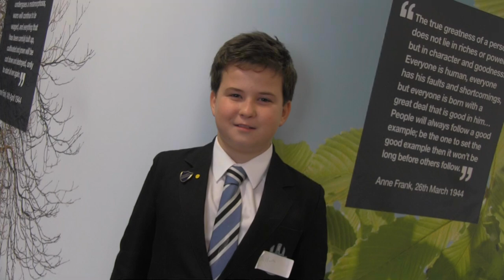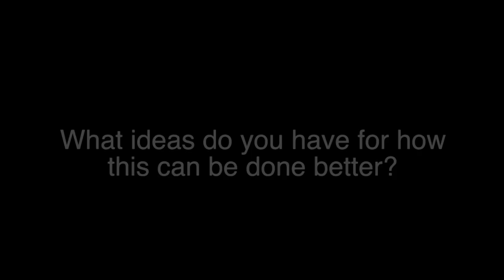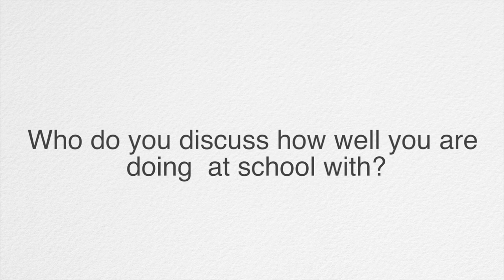Raising the Bar Inquiry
A video filmed and edited by James Pilley for Castle Manor Academy and the 'Raising the Bar Inquiry.